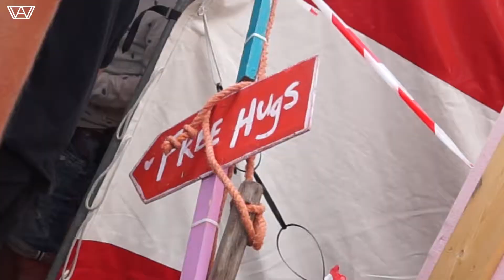DANCING WITH STTRBSTN @City of Dance!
I was invited to dance at the STUITERBEESTEN stage hosting at City of Dance!

Event: City of Dance